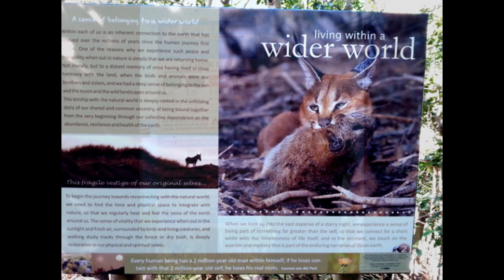Vintage stills from Bika Training 2014 in Pringle Bay, South Africa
Visits to the Cape Point, Table Mountain and Harold Porter nature parks, the Betty's Bay penguin colony of Linux tux dressed birds:)

Visit to Stellenbosch University geochemistry labs, nights out, meals around the fire